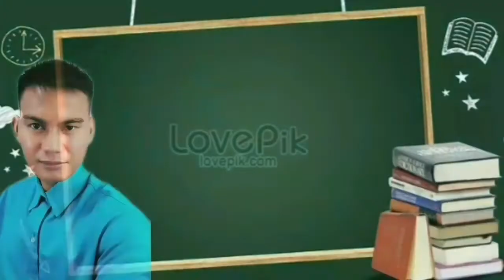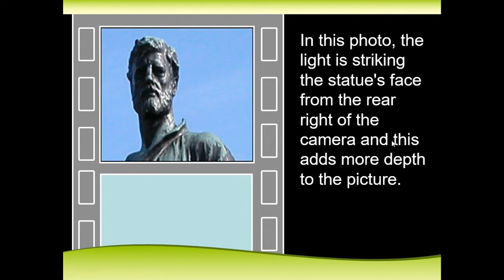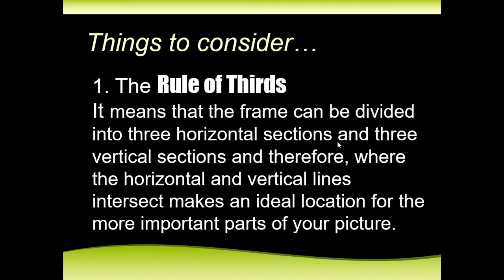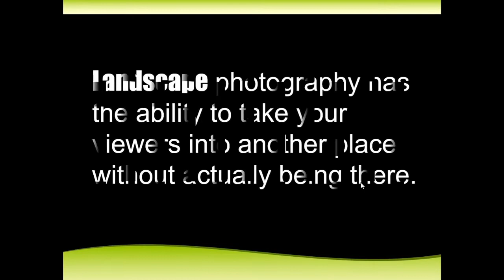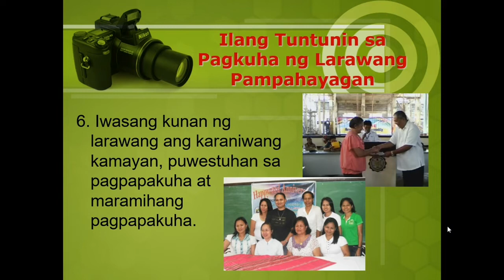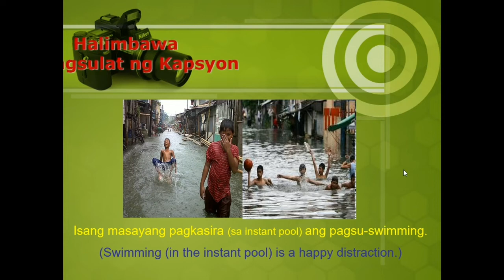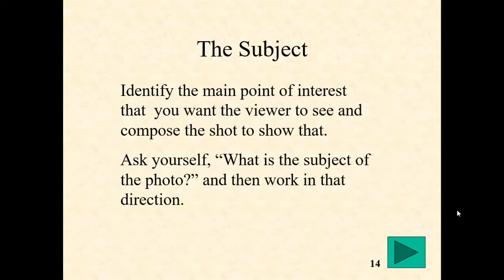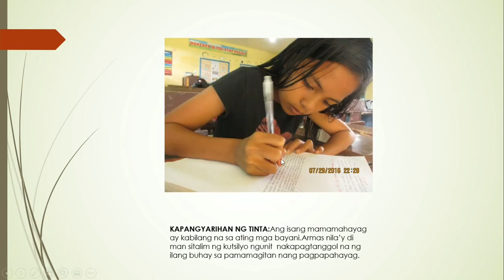PHOTOJOURNALISM | Campus Journalism